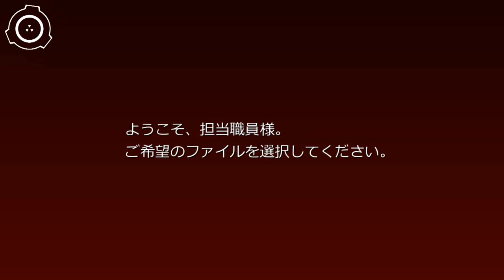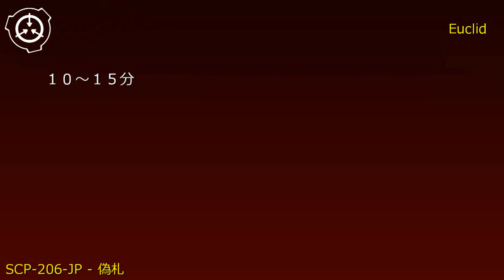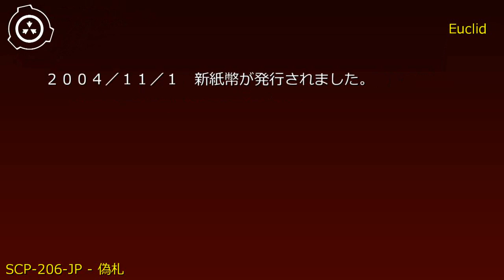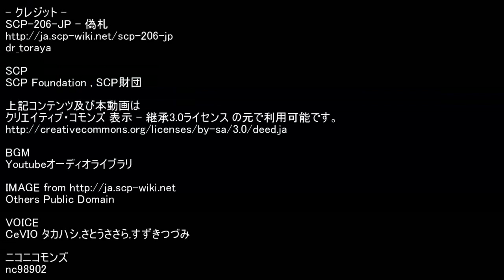SCP財団機密データ：SCP-206-JP - 偽札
説明: SCP-206-JPは認識災害を引き起こす旧一万円紙幣です。科学的な分析では、わずかなインクの濃淡を除いて、SCP-206-JPは一般的なD号1万円紙幣と同一です。紙幣に描かれた肖像画を直接目視した場合、目視時間に応じて次の影響を及ぼします。